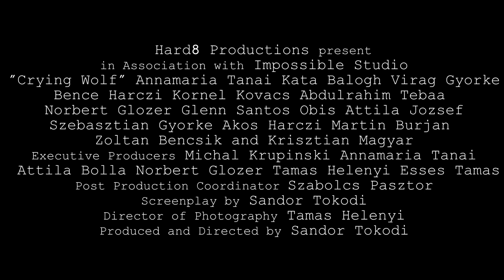Crying Wolf (2016) Teaser Trailer